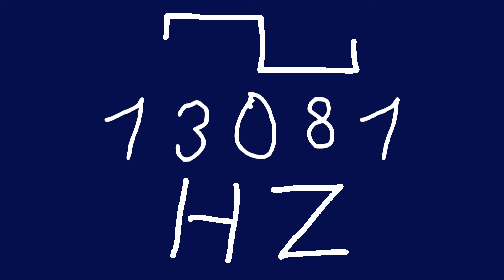13081 hz square